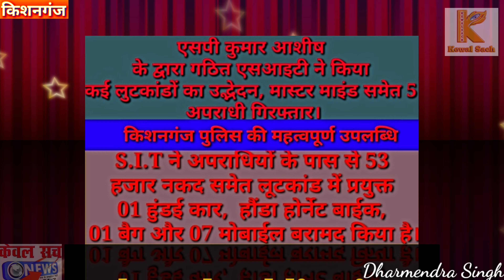किशनगंज SP के द्वारा गठित SIT ने किया कई लुटकांडों का उद्भेदन, मास्टर माइंड समेत 5 अपराधी गिरफ्तार।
किशनगंज : एसपी कुमार आशीष के द्वारा गठित एसआइटी ने किया कई लुटकांडों का उद्भेदन, मास्टर माइंड समेत 5 अपराधी गिरफ्तार।
kewalsachlive.in
Dharmendra Singh